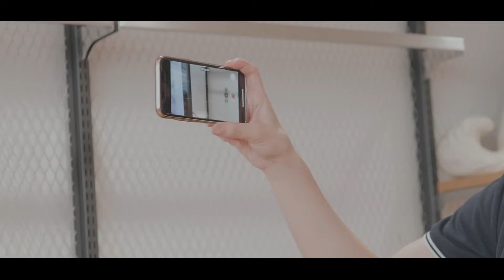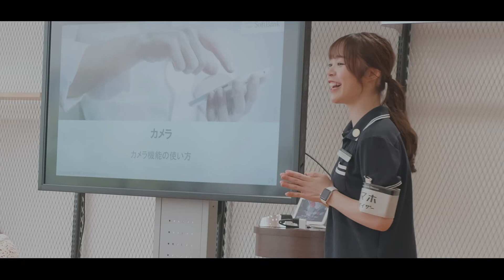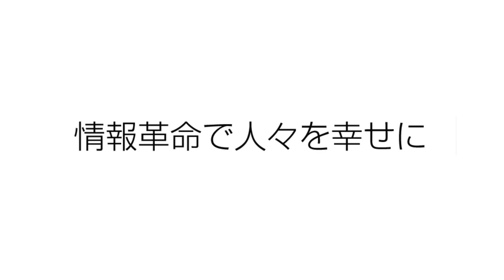【ソフトバンク クルー】What’s Your Job ～スマホアドバイザー～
現場で働くクルーの生の声を聞いてみました。
普段店頭で働くクルーの熱い思いをご覧ください。
あなたもソフトバンクのクルーとして働いてみませんか？
ソフトバンク クルーへのエントリーは採用HPから☟

【ソフトバンク クルー採用 公式SNS】
◆X

※スマホアドバイザー®はソフトバンク株式会社の登録商標です